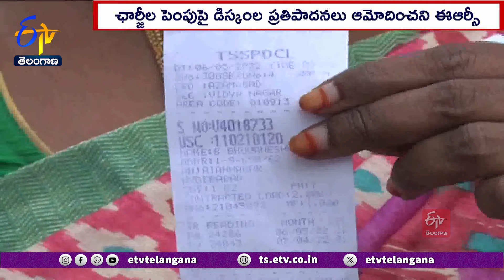ERC Rejects Discoms Proposals | బిల్లుల పెంపునకు డిస్కంలు చేసిన ప్రతిపాదనలను తిరస్కరించిన ఈఆర్సీ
రాష్ట్రంలోని కరెంట్ వినియోగదారులకు విద్యుత్ నియంత్రణ మండలి ఊరటనిచ్చింది. విద్యుత్ పంపిణీలో నష్టాలను పూడ్చుకునేందుకు బిల్లుల పెంపునకు అనుమతివ్వాలని డిస్కంలు చేసిన ప్రతిపాదనలను ERC తిరస్కరించింది. ఎనర్జీ ఛార్జీలు ఏ కేటగిరిగిలోనూ పెంచడం లేదని ERC ఛైర్మన్ శ్రీరంగారావు స్పష్టం చేశారు. స్థిర ఛార్జీలు 10 రూపాయలు యాథాతదంగా ఉంటాయని వివరించారు. 800యూనిట్ల వాడకం దాటిన వారికి మాత్రం 10నుంచి 50రూపాయల పెంపునకు ఆమోదించినట్లు తెలిపారు. ఈనెల 21నుంచి 25వరకు NPDCL, SPDCL తదితర సంస్థల పరిధిలో ఛార్జీల పెంపు, ఇతరత్రా అంశాలపై బహిరంగ విచారణ చేపట్టిన కమిషన్ .8 పిటిషన్లపై 40రోజుల అతి తక్కువ సమయంలోనే నిర్ణయం వెలువరించినట్లు తెలిపింది.